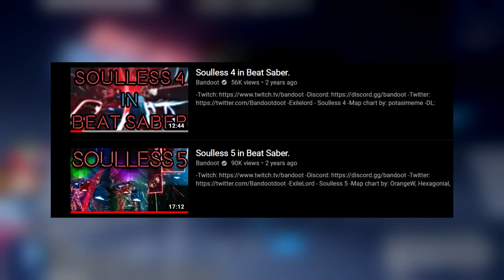Soulless 5++ in Beat Saber.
►Saber Position used in this video [INDEX CONTROLLER ONLY]:
-Position-
x - -5cm
y - -6cm
z - 0cm

-Rotation-
x - 33 degrees
y - 0
z - 0
Credits: Silverhaze420